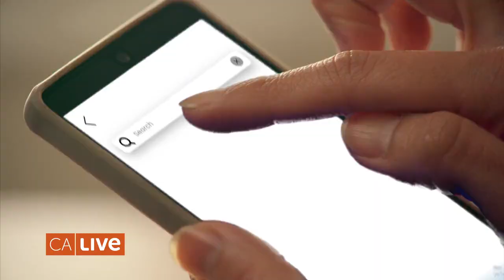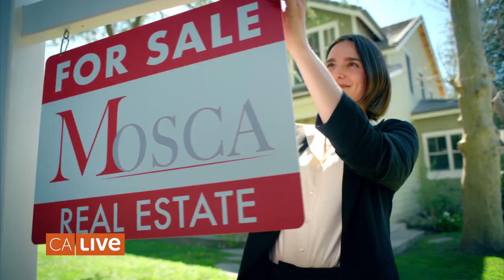NBC CA Live: C.A.R. President Jennifer Branchini Talks REALTOR® Value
The consumer ad campaign is going beyond apps, commercials, and A.R. This year we leveraged our NBC media buy to extend the campaign, so we have the privilege of sharing our message on NBC's CA LIVE.